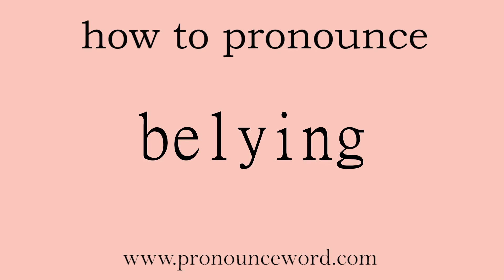belying: How to pronounce belying in english (correct!).Start with B. Learn from me.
Follow me!Learn from me how to pronounce the word belying in english.This video shows you how to pronounce the word belying in english.

belying

v. 掩饰（belie的ing形式）